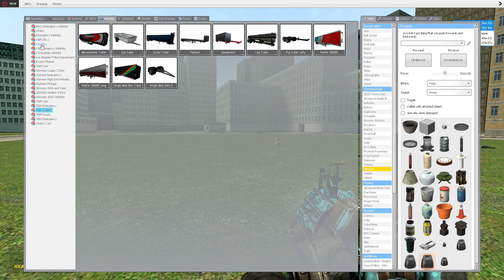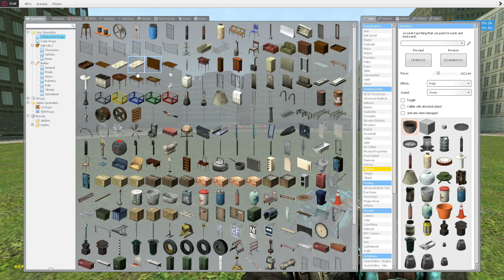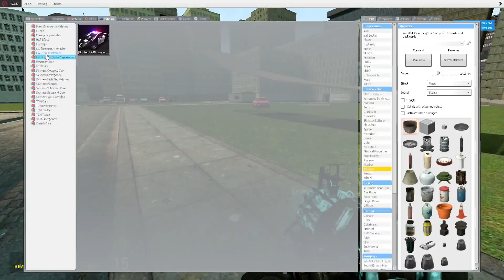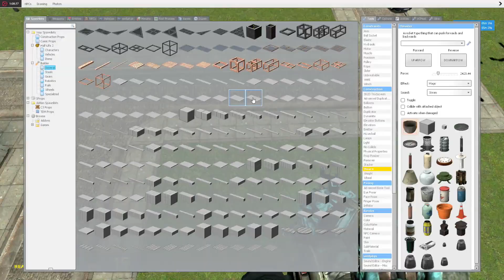[Dansk] Garry's Mod – Sandbox – HJEMMELAVET RAMPE!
Kasper og Steffen vælger at lege med trailere i sandkassen i dag, hvorefter de beslutter sig for at bygge en rampe til flyvehop!